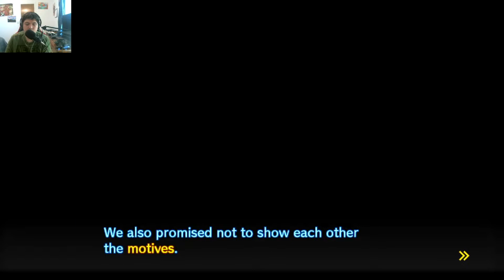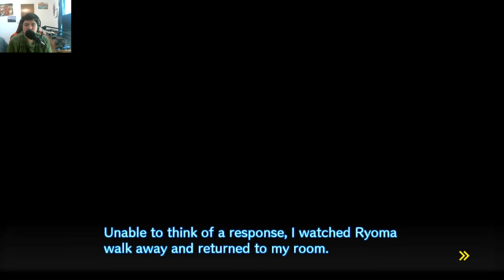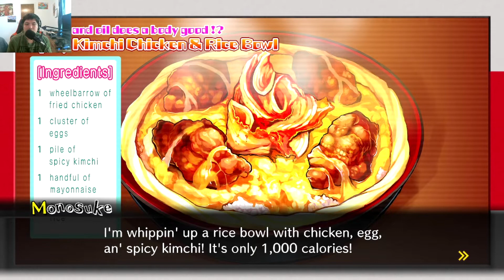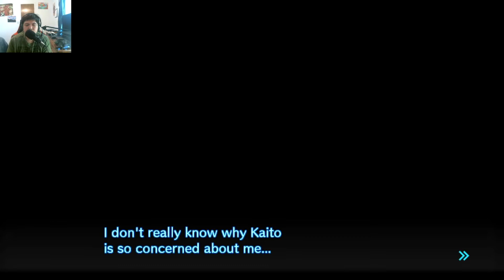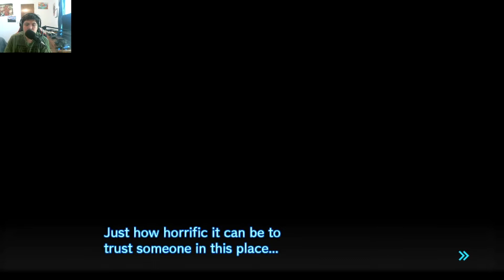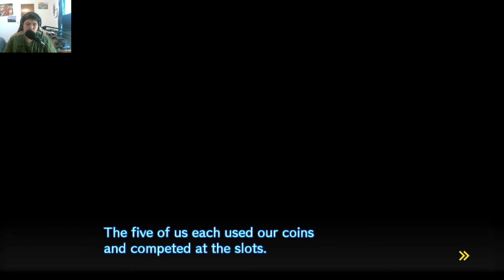TRAIN YOUR HEART || Danganronpa V3 Killing Harmony Walkthrough Part 15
After experiencing the weird vision showing from returning memory, now Shuichi spotted a unusual motive that was given to each one of them. Meanwhile, Kaito want to give Shuichi a little training to grow stronger, but maybe some answer which he would try.